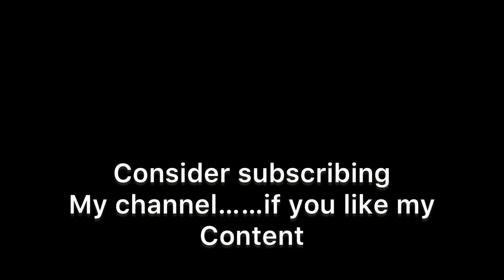Two gods in Kantara | Things you don’t know | kantara a real story | mangalore | tanishqsharma